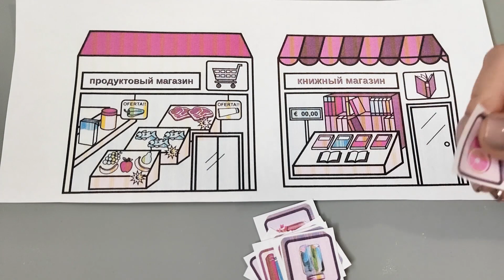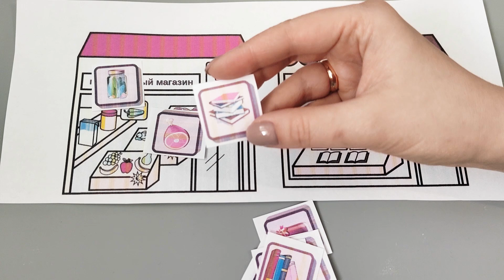Играем с Маминой Азбукой тема магазин видео 6